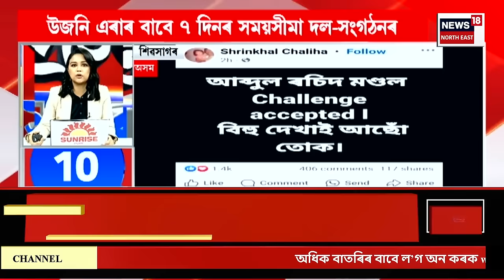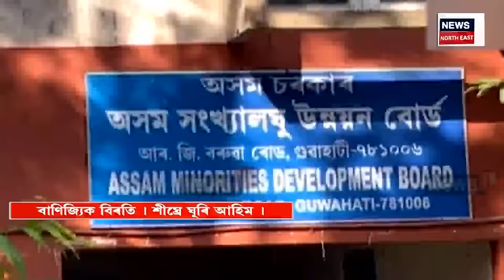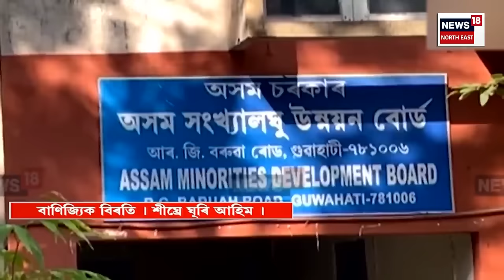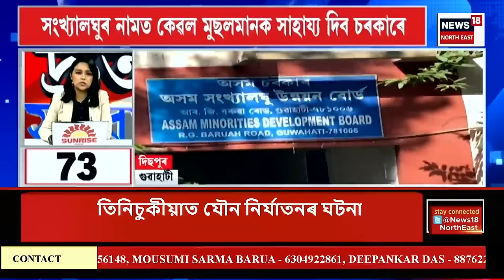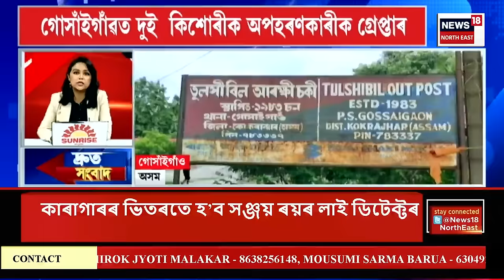SPEED NEWS | গুলী ফুটাই ৬ জনীয়া যুৱকৰ দলৰ তাণ্ডৱ | বঙাইগাঁৱৰ ৱ’ল্ড কলনীত গুলীচালনাৰ ঘটনা